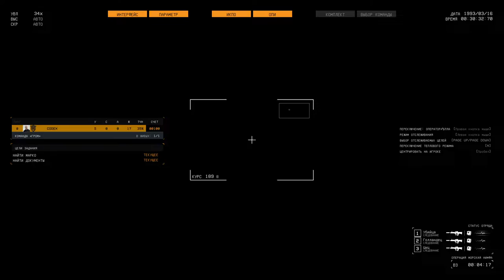Thunder Tier One: Operation Sea Nymph | Gameplay | ( No Commentary ) #5 2022